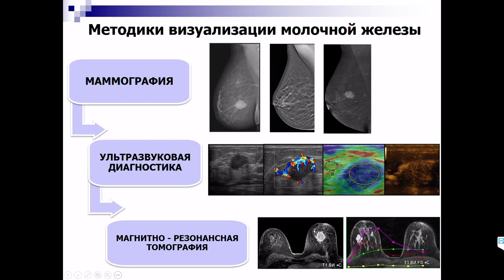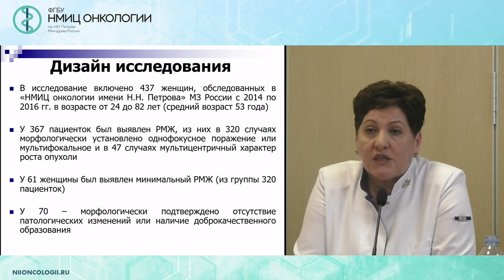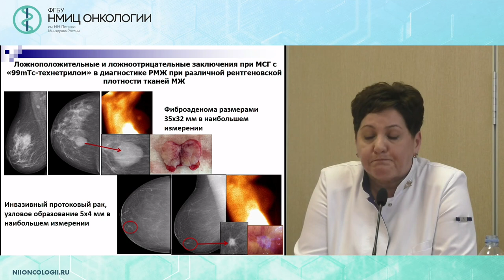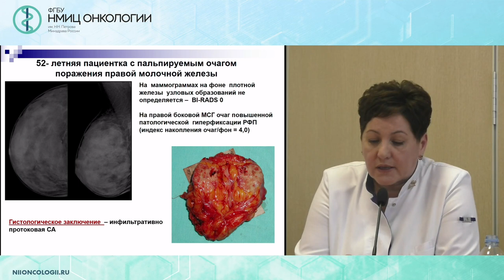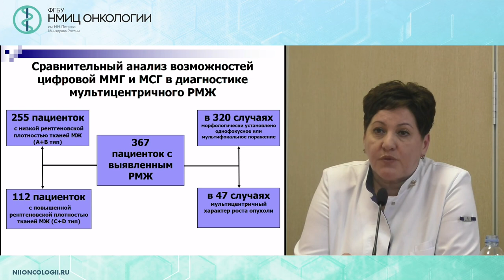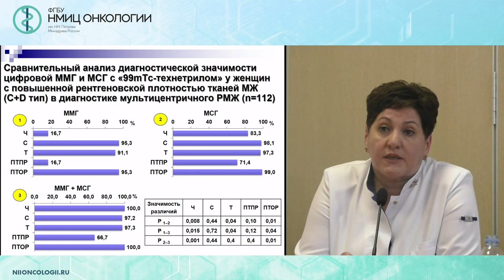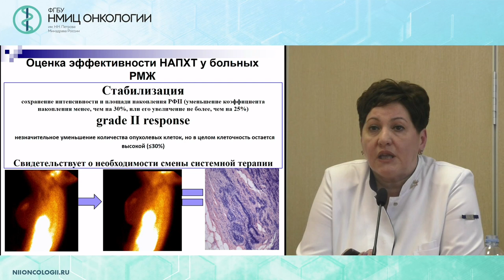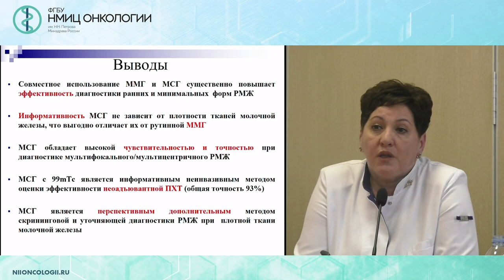Маммосцинтиграфия - опыт НМИЦ онкологии им. Н.Н. Петрова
Черная Антонина Викторовна, врач-рентгенолог

Вебинар «Современные методы ядерной медицины (SPECT/CT, PET/CT, MBI).
Новые возможности диагностики и планирования лучевой терапии у больных раком молочной железы»
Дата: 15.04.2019